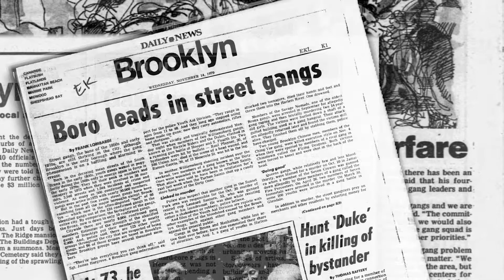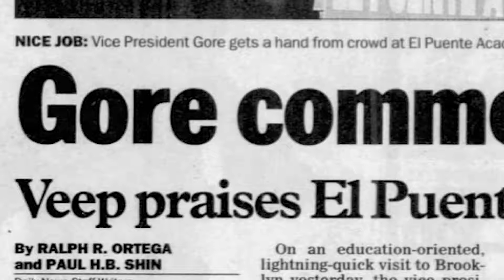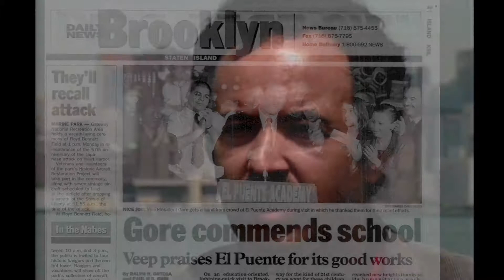Luis Garden Acosta Tribute Video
El Puente was founded in 1982 by Luis Garden Acosta who called together church leaders, artists, educators, health providers, and other community activists to stop the epidemic wave of violence in the Southside community of Williamsburg, Brooklyn.

Grounded in a holistic approach to leadership development for young people and their families, El Puente bridges the worlds of health, education, and the arts with activism and community empowerment.

We celebrate and remember the powerful and enduring life force that Luis Garden Acosta, the founder, was and will always be.